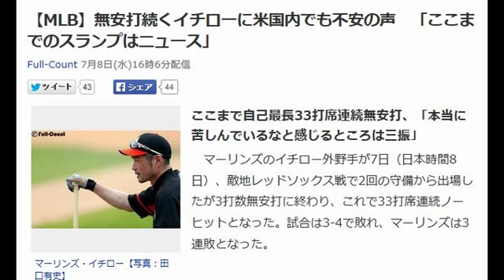【MLB】無安打続くイチローに米国内でも不安の声 「ここまでのスランプはニュース」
Full-Count 7月8日(水)16時6分配信

マーリンズ・イチロー【写真：田口有史】
ここまで自己最長33打席連続無安打、「本当に苦しんでいるなと感じるところは三振」

　マーリンズのイチロー外野手が7日（日本時間8日）、敵地レッドソックス戦で2回の守備から出場したが3打数無安打に終わり、これで33打席連続ノーヒットとなった。試合は3-4で敗れ、マーリンズは3連敗となった。

　この日、「6番・一塁」で先発出場したベーカーが左腹斜筋を痛めたため、2回の守備からレフトのモースが一塁に入り、イチローがレフトで急遽出場。しかし、2打席連続で見逃し三振に倒れるなど、またも快音は聞かれなかった。試合を中継した米テレビ局「FOXテレビ・フロリダ」でも、メジャー自己最長のノーヒットが続くレジェンドを心配する声を伝えている。

　1点を追う8回2死の場面で田澤純一投手と対峙したイチローについて、実況が「イチローです。27打数0安打で、今日は2三振しています」と紹介すると、解説者は「イチローを見ていて本当に苦しんでいるなと感じるところは三振ですね。彼はいつもバットにボールを当てて、インプレーにしますからね」と心配そうにコメント。そしてこの打席は2ゴロで倒れた。
マ軍監督は擁護「他の部分で多くをもたらしてくれている」

　イチローのここまでの不振は現地でも不安視されている。先月19日のレッズ戦からノーヒットが続く中、地元紙「サンセンチネル」は5日に「イチロー・スランプ」と特集。「スズキは日本とメジャーで4000本安打以上放っている。彼はメジャー3000本安打まで114本と迫っている。ここまでのスランプは41歳にとってニュースだ」と言及している。

　一方、ダン・ジェニングス監督は記事の中で「4000本安打も放っているイチにどうしてスランプという言葉を使えるのか、わからない。彼はこのチームに対する意味は大きいし、他の部分で多くをもたらしてくれている。彼は2つの大きなバントを決めてくれた。外野で素晴らしいプレーを続けている。1試合3安打を打つまでちょっとムズムズしているだけだ」とコメント。安打以外の貢献度の高さを挙げ、イチローを擁護している。

　反面、指揮官は36打席1安打のマルセル・オズナ外野手に対してマイナー行きを命じ、一塁手のマイケル・モースやジェフ・ベイカーらを外野へコンバート。主砲ジャンカルロ・スタントン不在の外野にテコ入れを進めている。

　ここまで快音が聞かれないイチローは連続無安打の間に打率も.294から.246まで低下。そろそろ結果を出したいところだ。